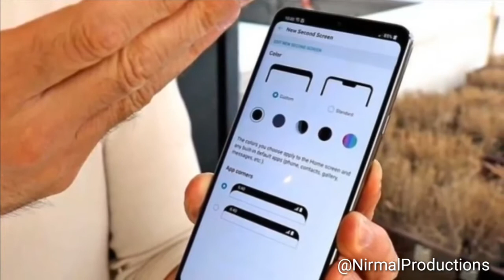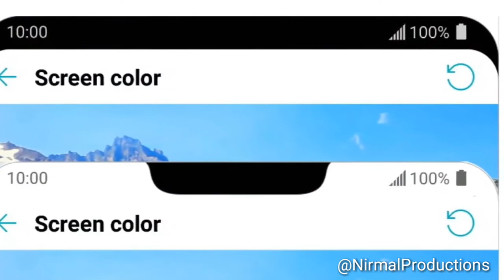LG G7 Thin Q First Real Look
In this episode I gonna show you the Real Look of LG G7 THIN Q...
Comment for another video of your choice

All Copyrights Related to Related to Related to this video this video is Solely owned by Rohin's Channel only.

By- Nirmal Productions